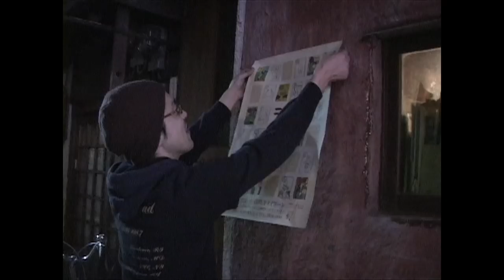フォークシンガー・高田渡のドキュメンタリー！映画『まるでいつもの夜みたいに～高田渡 東京ラストライブ』予告編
2005年に56歳で急逝したフォークシンガー高田渡が亡くなる直前に行ったライブを、本人や友人たちのインタビューと共に記録したドキュメンタリー。2005年3月、東京・高円寺の居酒屋を会場にしたライブで披露した「しらみの旅」「夕暮れ」など14曲とトークを含むパフォーマンスの模様や、中川イサトや中川五郎などへのインタビューで構成される。監督は『三里塚に生きる』などの代島治彦。